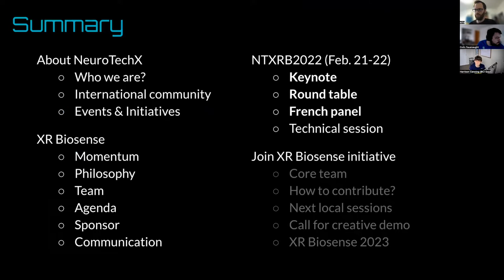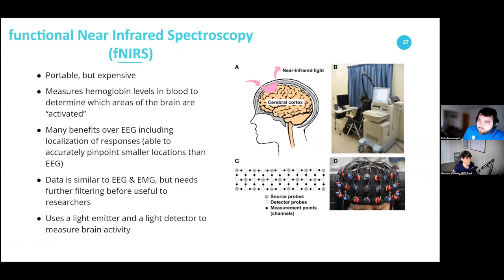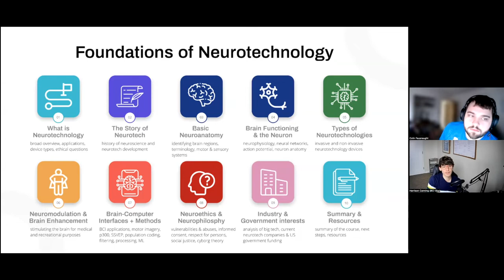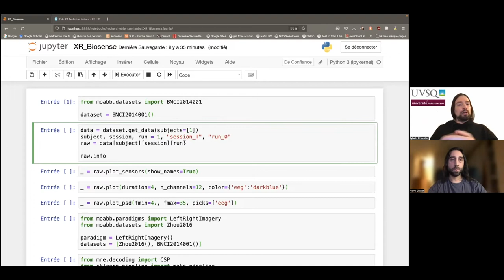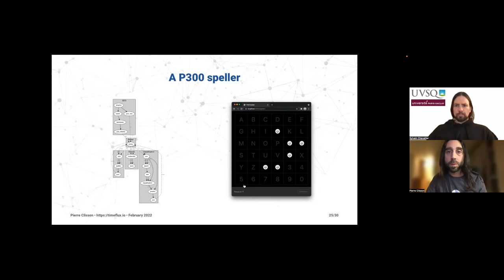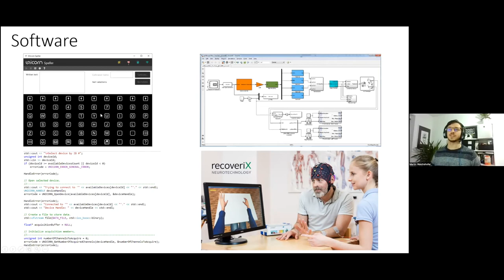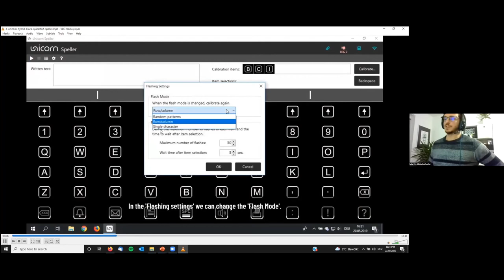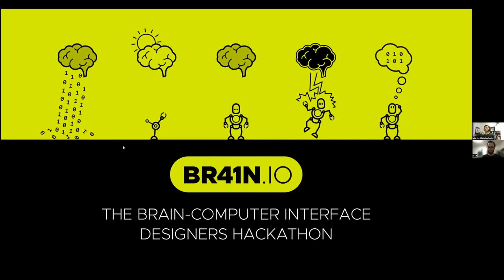XR Biosense 2022 — Day 1 — Technical lectures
On February 21 and 22, 2022, NeuroTechX launched a new initiative: XR Biosense.
This event aims to showcase the challenges and the potential of integrating neurotechnology and biosensors with immersives technologies.

If you were not able to attend, or only partially, or if you would like to see all or part of the discussion again, we are happy to provide you with a replay of this new major event.

REPLAY OF DAY 2 (Feb 22) - TECHNICAL LECTURE

INTRODUCTION
00:00 Opening
00:45 NeuroTechX introduction
04:35 XR Biosense introduction

TECH CONF 1
08:15 'Intro to neuro(tech) & BCIs' by Colin Fausnaught & Harrison Canning (The BCI Guys)
52:00 Q&A session

TECH CONF 2
1:00:28 'A dive into biosensing' Sylvain Chevalier & Pierre Clisson
1:01:07 Part 1 'An Open Science take' by Sylvain Chevalier
1:21:32 Part 2 'Biosignal and extended reality, building bridges with Timeflux' by Pierre Clisson
1:52:16 Q&A session

TECH CONF 3
2:02:00 Biosensors and the future of XR, Martin Walchshofer, g.tec
2:52:00 Q&A session